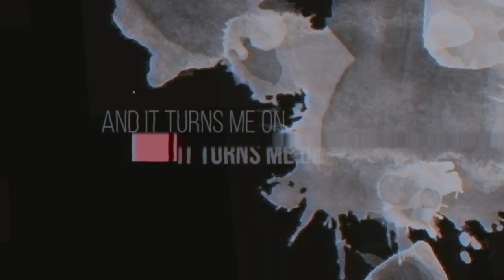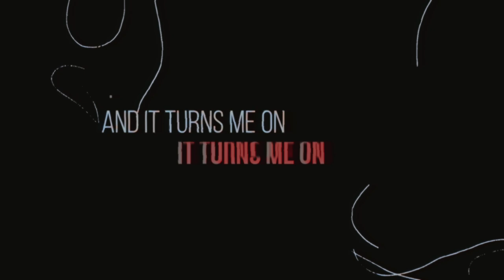DAVY DRONES - CAR CRASH - LYRIC VIDEO (DVYDRNS)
DAVY DRONES - CAR CRASH - LYRIC VIDEO.
DEBUT ALBUM "CRASH" AVAILABLE NOW ON BANDCAMP!